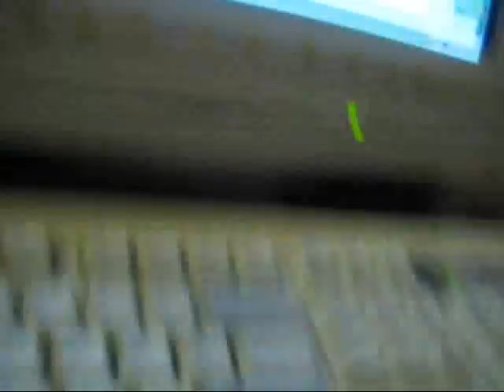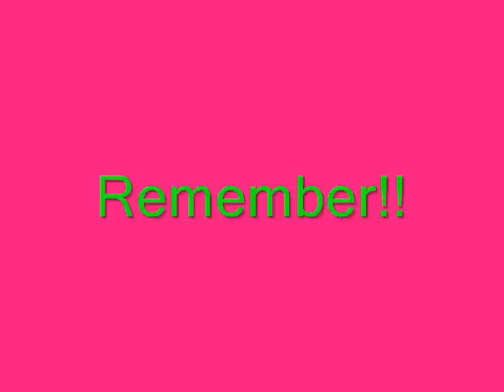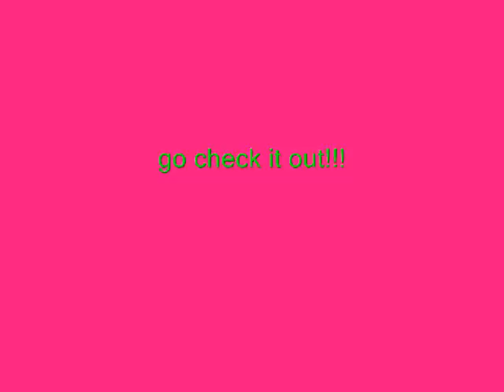Typing Symbols NOT on the keyboard lika a heart ♥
Go Here if you want to see the full selection of funny characters

its aweosme check it out!!!